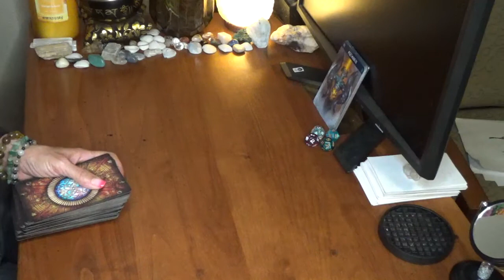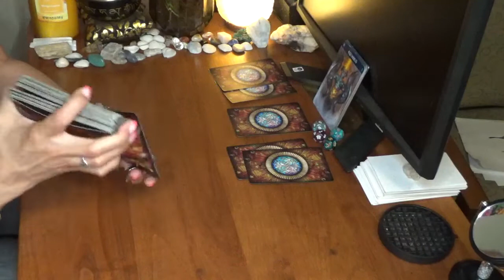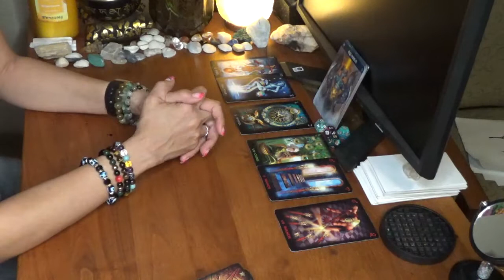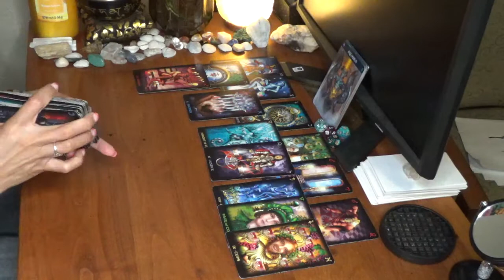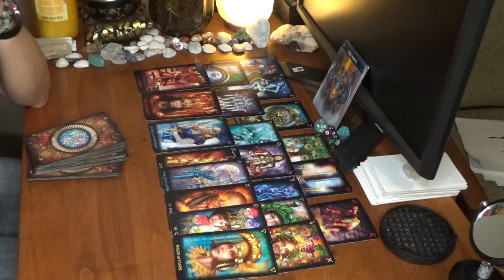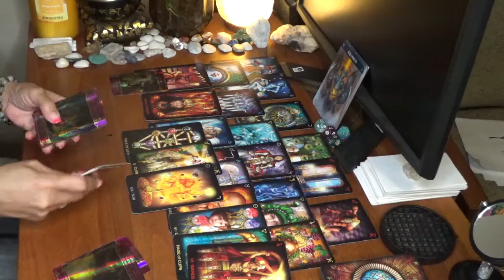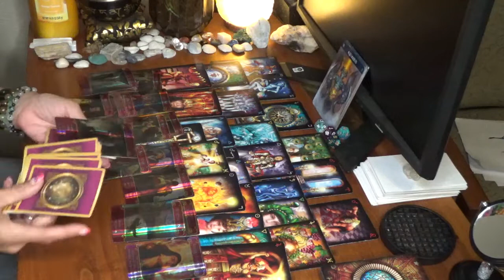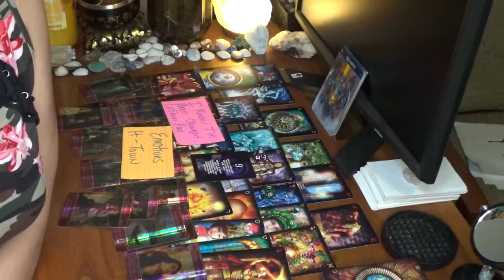Aquarius August 24 - 31 How They View You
Angel Number 9: This Is A Message 2 Release The Past With Love & Light.

You can also check out shorter content on my Tiktok channel